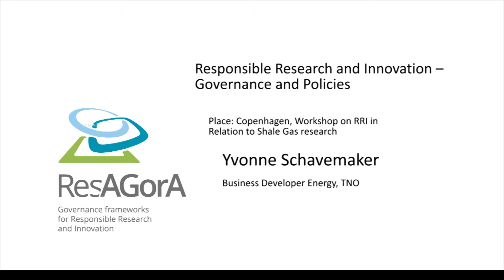Yvonne Schavemaker on RRI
Interview with Yvonne Schavemaker about Responsible Research and Innovation